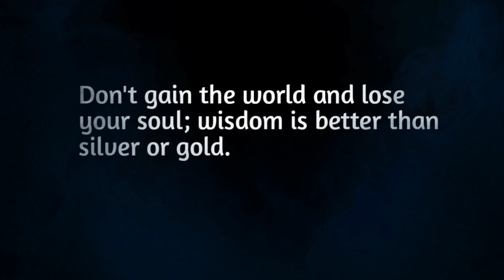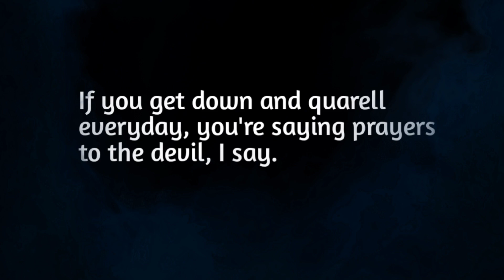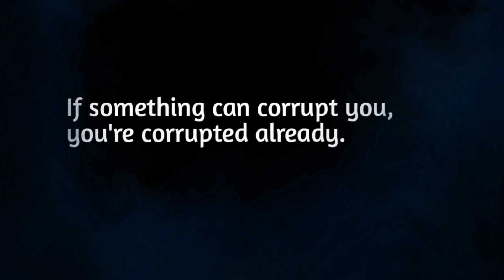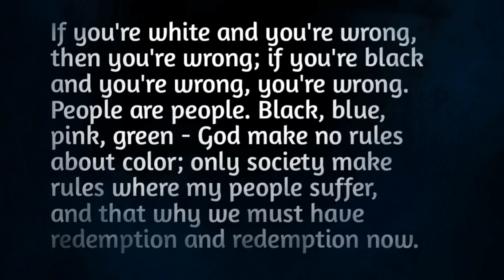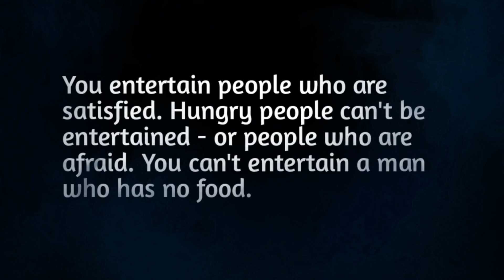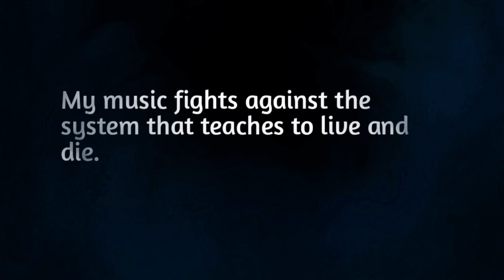I don't stand for the black man's side, I don' t stand for the white man's side. I stand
Wiseman sayings about white and black form people